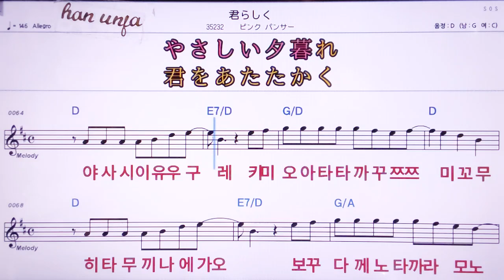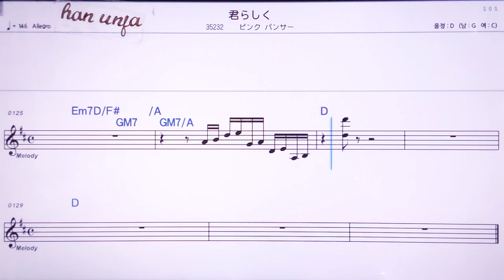💖핑선머/취잉 👍MR,노래방, 악보, 코드,Karaoke With Sheet Music